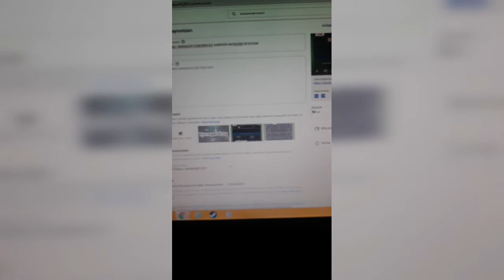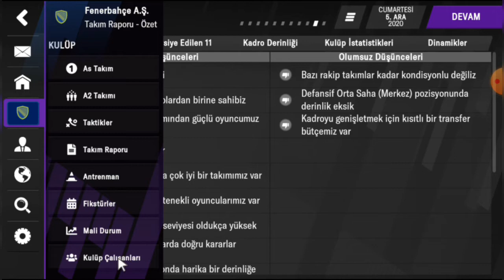FM 21 FENERBAHÇE KARİYERİ #4//DERBİDE UNUTULMAYACAK SKOR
Herkese Merhabalar Ben ERAY.Bu videomuzda Football Manager 2021 Fenerbahçe kariyerimizin 4.bölümünü oynadık.Sonunda beklenen Derbi geldi çattı.Gerçekten akıllara kazılacak bir skor ile maç sonlandı.Daha fazla anlatmadan Videoya geçin.
HERKESE İYİ SEYİRLER DİLERİM.

Bu Linklere Tıklayarak Bana destek olmuş olursunuz(sizden bi ücret çıkmayacaktır)-(site güvenlidir)